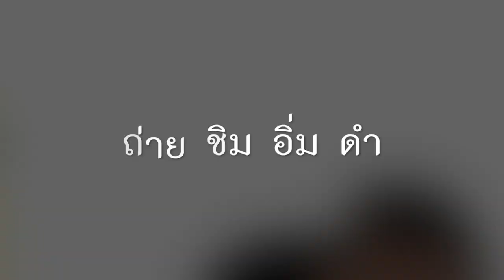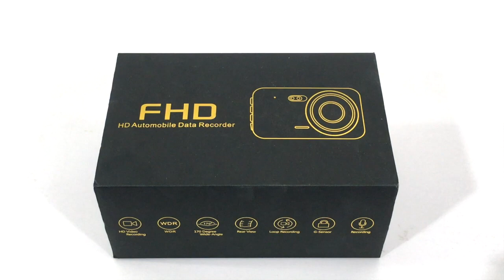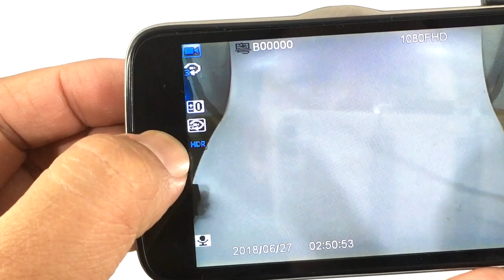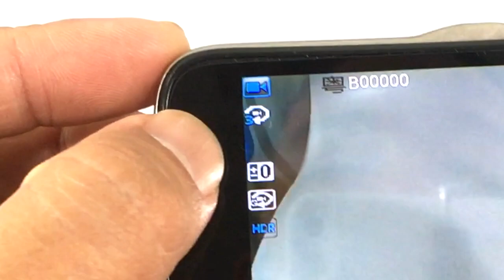กล้องติดรถยนต์ Nanotech FHD Q30 : รีวิวทดสอบ by T3B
กล้องไม่ใช่เลือกที่ความสว่างของจอ แต่ต้องแสดงรายละเอียดของภาพได้ชัดเจนด้วย  ผมเลือก nanotech Q30 มาทดสอบให้ดูครับ สั่งได้ที่